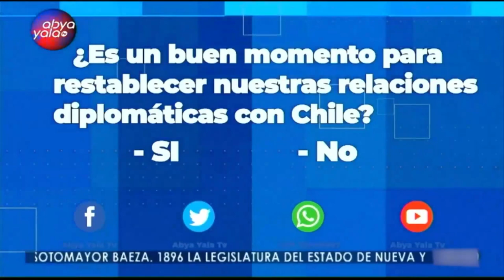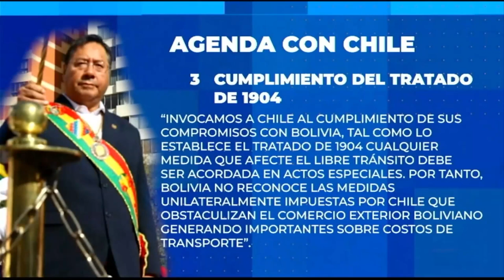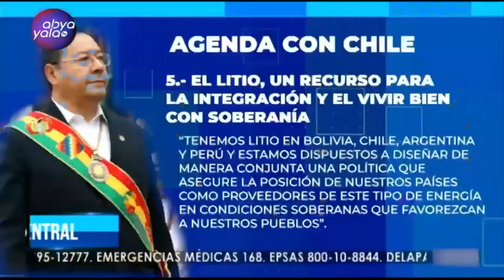El Central | Hablamos del restablecimiento de las relaciones diplomáticas entre Chile y Bolivia